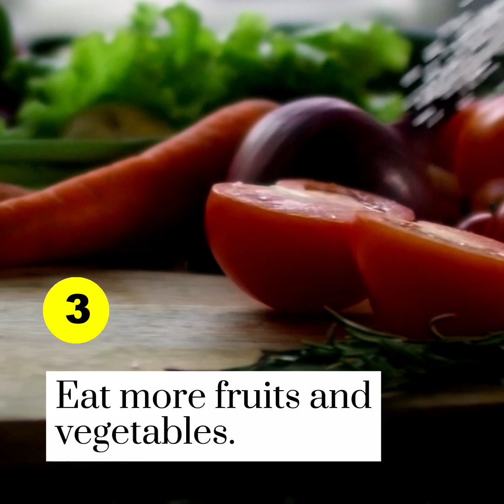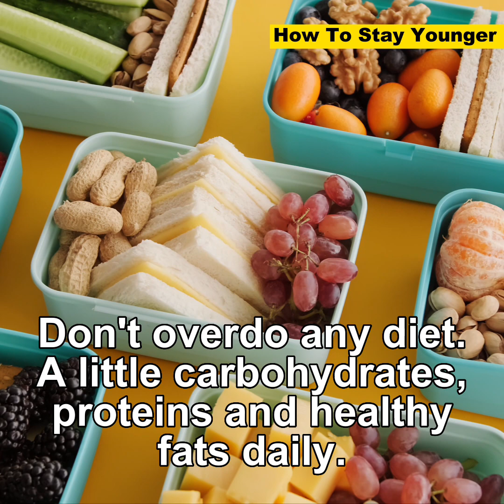How To Stay Younger - By Doctor Willie Ong (Internist & Cardiologist)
How To Stay Younger
By Doctor Willie Ong (Internist & Cardiologist)

There are various ways to stay younger and live longer. Just like these simple tips listed here.